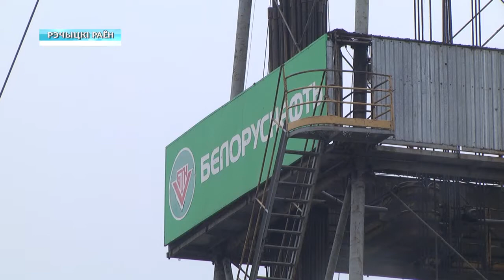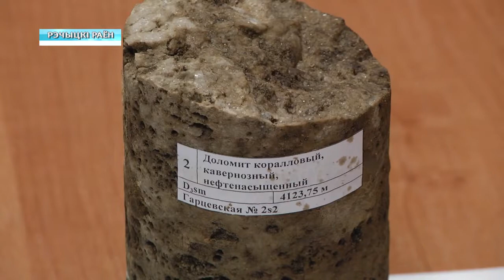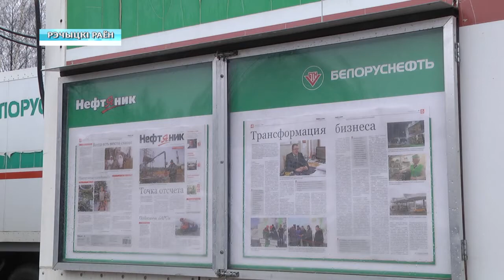В Речицком районе нашли три новые залежи нефти